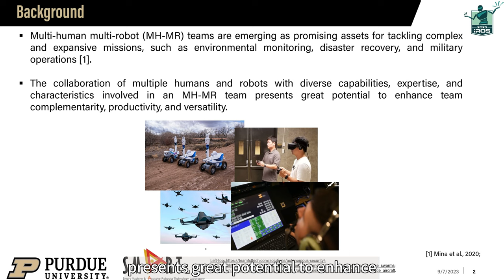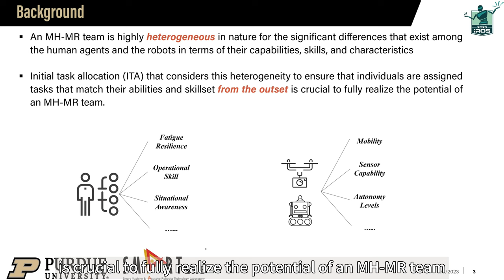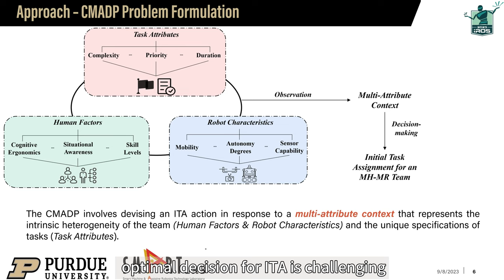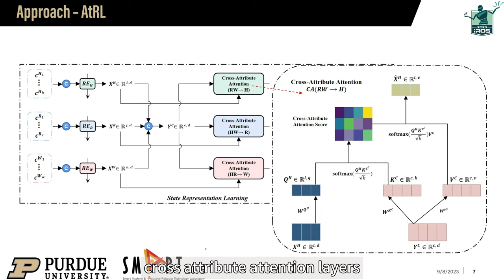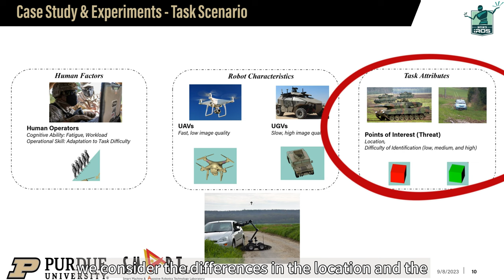[Presentation] Initial Task Allocation for Multi-Human Multi-Robot Teams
This is a 5-minute representation video by Ruiqi Wang for the paper: Initial Task Allocation for Multi-Human Multi-Robot Teams with Attention-Based Deep Reinforcement Learning in IROS2023.

Abstract: Multi-human multi-robot teams have great potential for complex and large-scale tasks through the collaboration of humans and robots with diverse capabilities and expertise. To efficiently operate such highly heterogeneous teams and maximize team performance timely, sophisticated initial task allocation strategies that consider individual differences across team members and tasks are required. While existing works have shown promising results in reallocating tasks based on agent state and performance, the neglect of the inherent heterogeneity of the team hinders their effectiveness in realistic scenarios. In this paper, we present a novel formulation of the initial task allocation problem in multi-human multi-robot teams as contextual multi-attribute decision-make process and propose an attention-based deep reinforcement learning approach. We introduce a cross-attribute attention module to encode the latent and complex dependencies of multiple attributes in the state representation. We conduct a case study in a massive threat surveillance scenario and demonstrate the strengths of our model.